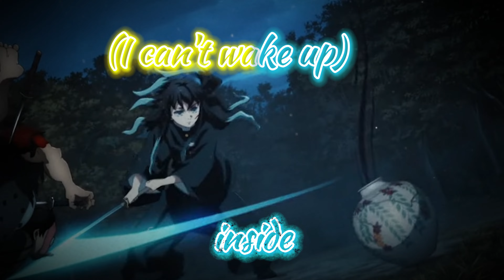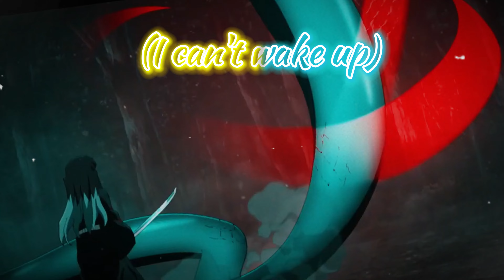[AMV]Nightcore - Bring Me To Life {LYRICS}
Anime:Kimetsu no Yaiba
Demon Slayer
Caracter:Muichiro Tokito
Song:EVANESCENCE - Bring Me To Life ( cover by ‪@YouthNeverDies‬ and ‪@fatinmajidi‬)

🧾LYRICS🧾
[Verse 1: Amy Lee]
Where I've become so numb

[Chorus: Paul McCoy & Amy Lee]
(Wake me up) Wake me up inside
(I can't wake up) Wake me up inside
(Save me) Call my name and save me from the dark
(Wake me up) Bid my blood to run
(I can't wake up) Before I come undone
(Save me) Save me from the nothing I've become
[Verse 2: Amy Lee]
Now that I know what I'm without
You can't just leave me (Oh, oh-oh)
Breathe into me and make me real (Make me real)
Bring me to life (Bring, me)

[Post-Chorus: Amy Lee & Paul McCoy]
Bring me to life
I've been livin' a lie
There's nothing inside

[Bridge: Amy Lee]
Frozen inside (Frozen inside)
Without your touch (Without your love)
Without your love, darling
Only you are the life (Only you, life)
Among the dead
You might also like
Everybody’s Fool
Evanescence
Going Under
Evanescence
My Immortal
Evanescence

[Verse 3: Paul McCoy & Amy Lee]
There must be something more

I've been living a lie (Bring me to life)
There's nothing inside (There's nothing inside)